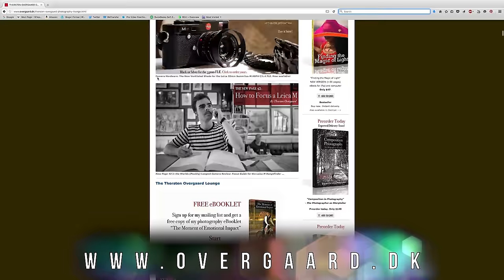"What is Shutter Speed?" by Leica Photographer Thorsten von Overgaard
Use code "LEICASTYLES" for Capture One Styles - then they are entirely free and you saved $48.00.

Use code: "LEICAOVERGAARD" for Lightroom Presets  - then they are entirely free and you saved $48.00.

Shutter speed is one of the major fundamentals of photography. Understanding it fully not only gives you excellent technical control over your exposure, it opens a whole new range of aesthetic choices in your work.